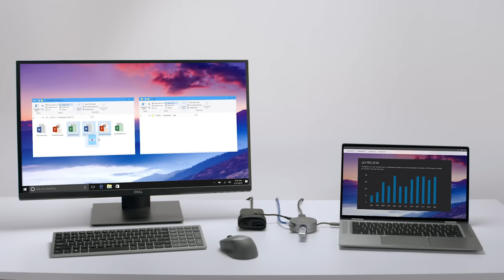Dell 7-in-1 USB-C Multiport Adapter - DA310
With the widest variety of ports, the compact 7-in-1 adapter offers video, network, data connectivity and up to 90W power pass-through for your laptop Featuring the widest range of ports available including 2 USB-A ports, 1 USB-C, 1 HDMI, 1 DisplayPort, 1 VGA and 1 RJ-45 port, this mobile adapter offers seamless connectivity to various devices like monitors, projectors, headsets, keyboard, mice, etc.